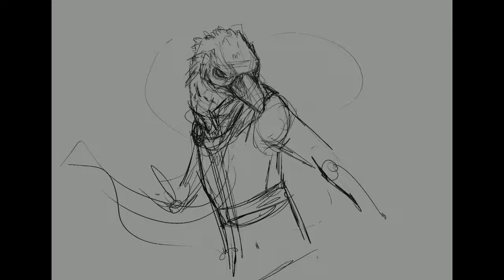Maddening Darkness - Procreate Timelapse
This is a painting that took me quite awhile, but it let me experiment with some things that I hadn’t tried before. I have a pretty awful habit of not thumbnailing pieces before I start them so I end up doing a lot of reconstruction of elements on the fly. Should probably break that habit, frankly.

Procreate, about 7 hours all together.